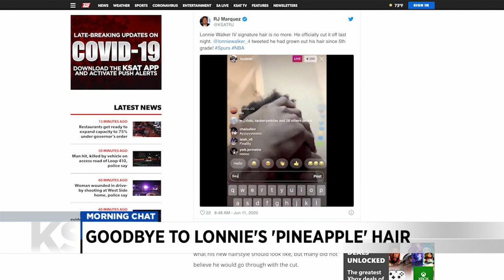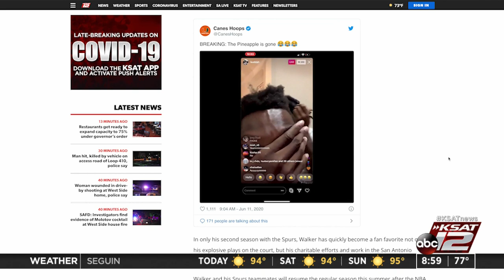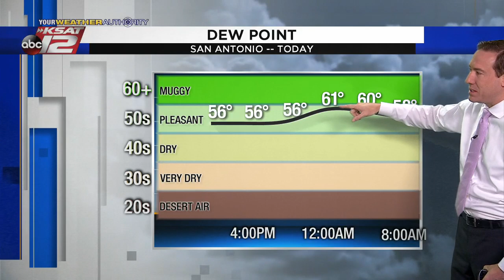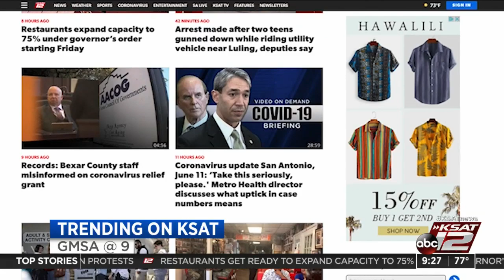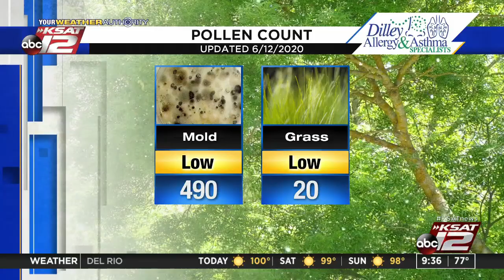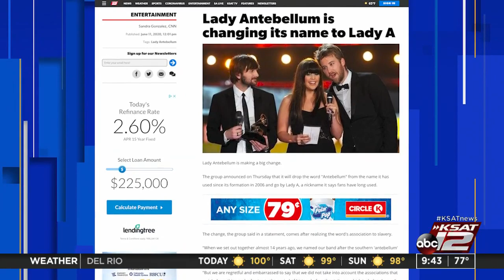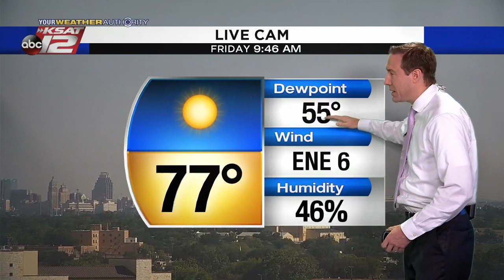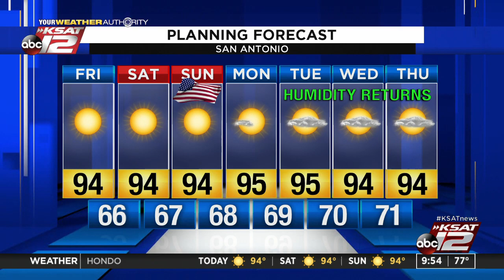GMSA at 9 a.m. : Jun 12, 2020